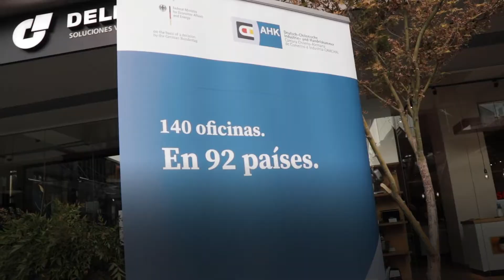44° Open House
Los Open House de AHK Chile, son encuentros en un ambiente informal que la Cámara Alemana organiza periódicamente para que sus cerca de 570 socios se conozcan entre sí. Tradicionalmente, es en este evento en el que se les da la bienvenida a quienes se han afiliado desde el Open House anterior, pero debido a la pandemia, la última edición había tenido lugar en noviembre del 2019.

El encuentro nº 44 se organizó en conjunto con nuestro socio BSH Electrodomésticos Chile/Bosch y contó con el auspicio de Cervecería Kunstmann y Agua Mineral Puyehue.